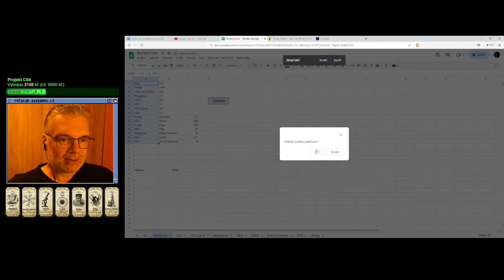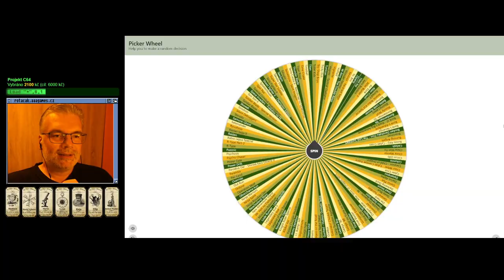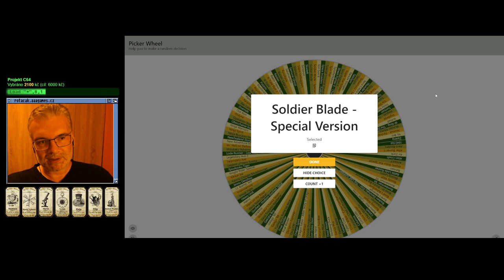😐 Atomic Robo-Kid (Megadrive)